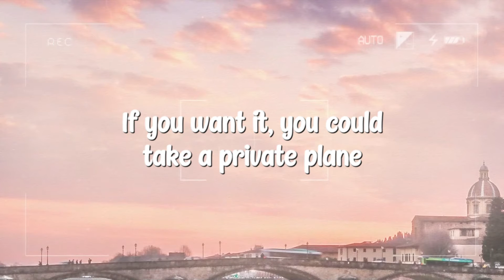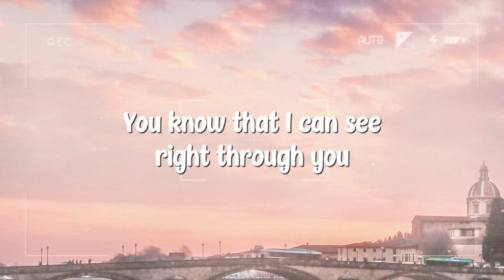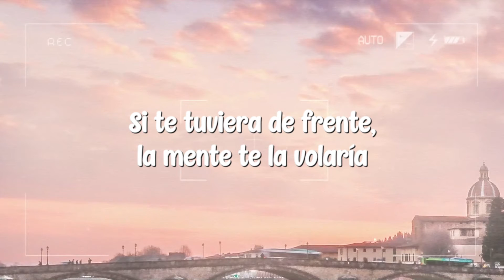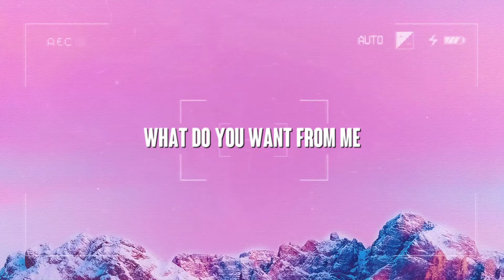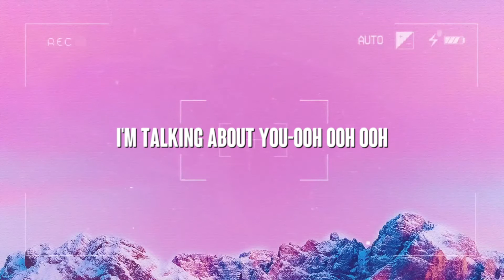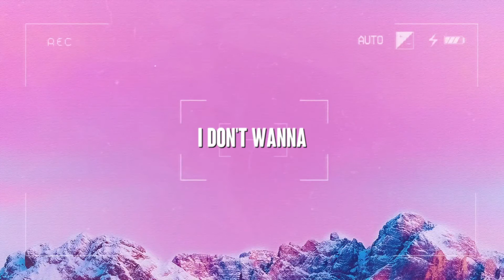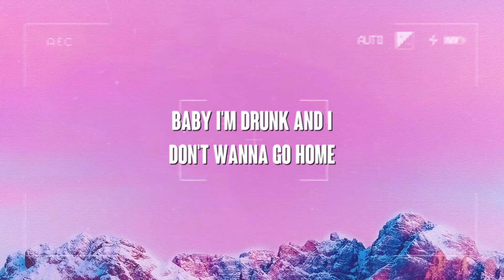Telepatía - Kali Uchis [Lyrics Video] 🥁